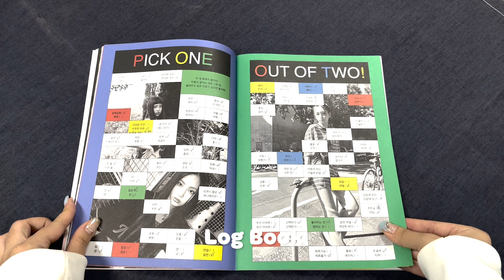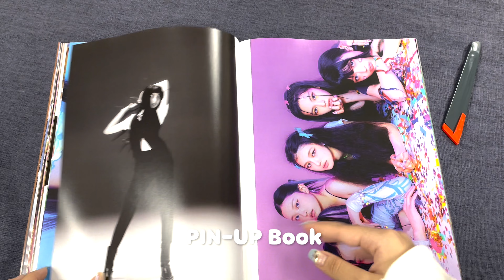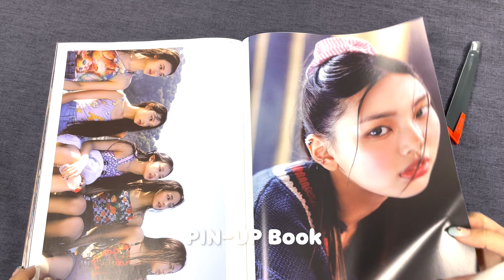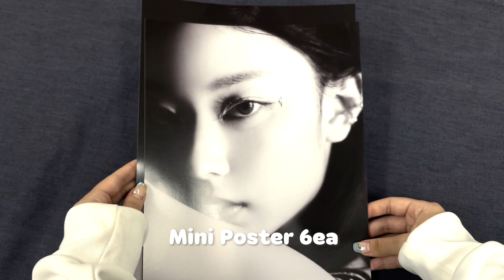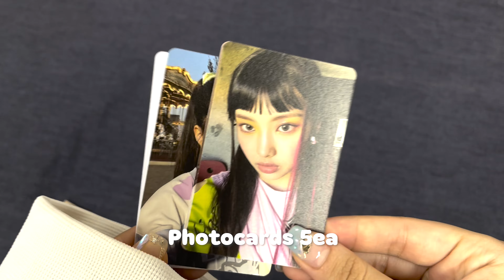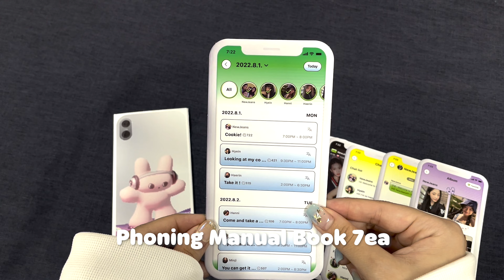UNBOXING NewJeans - 1st EP [New Jeans] review VIDEO/ 뉴진스 데뷔앨범 블루북 버전 언박싱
NewJeans - 1st EP [New Jeans]

❤ This product is sent directly to customers from Korea.
❤ We guarantee this is 100% original Korea product.

◼ Description:

✅ Kpop planet is a member of HANTEO Family through a partner company.
All your buying in this store will be reflected on HANTEO CHART.

[Bluebook Ver.] NewJeans - 1st EP Album [New Jeans]

⭐ Kpop Planet is Korea based Global Sales Company ⭐